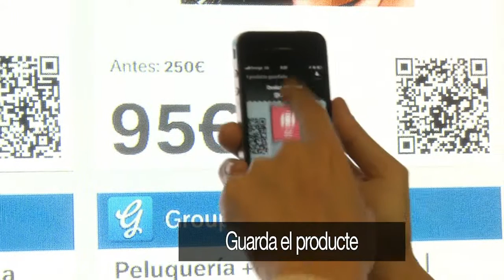Presentació Botigues Virtuals del metro de Barcelona al Palau Robert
Pickbe i TMB impulsen el comerç mòbil entre els usuaris del transport públic amb les botigues virtuals a les estacions de Diagonal i La Sagrera.